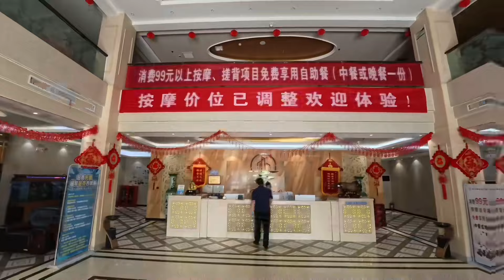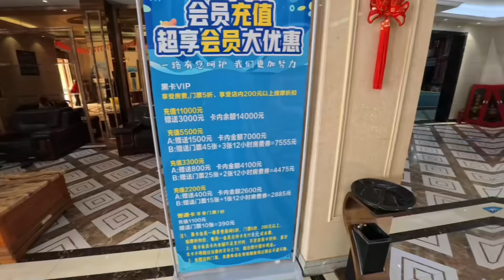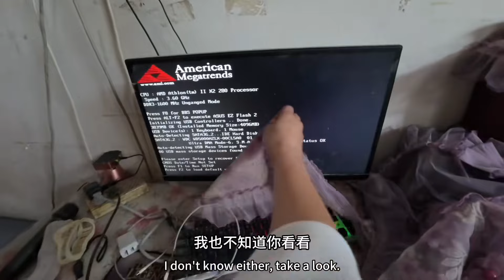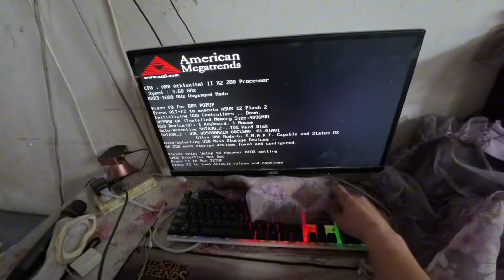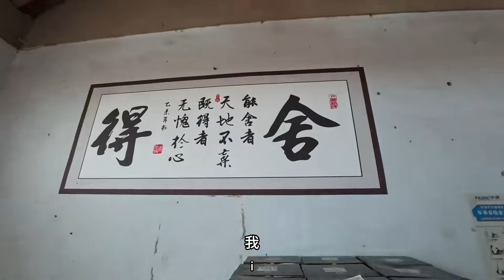小勇做买卖忙毁了，回老家拉桌子电脑，回来被网友举报无证经营